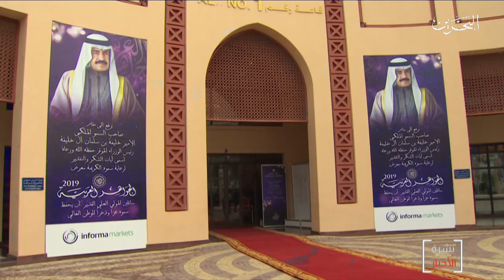البحرين مركز الأخبار : سمو الشيخ علي بن خليفة يحضر إفتتاح معرض الجواهر العربية 19-11-2019